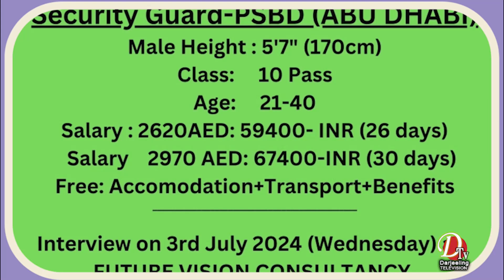सोम चिया बगानको सडकमा हाम्रो पार्टीले आज धान रोप्यो ।